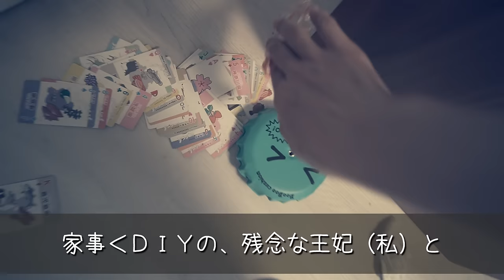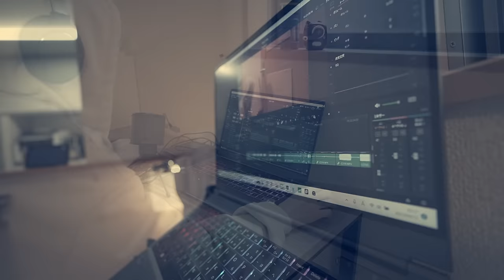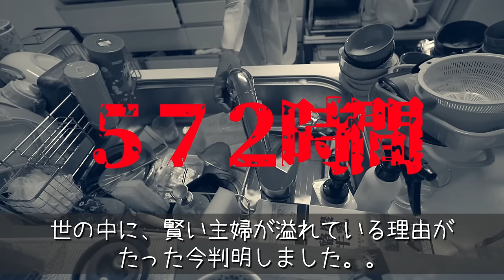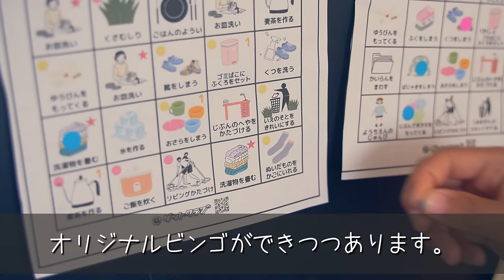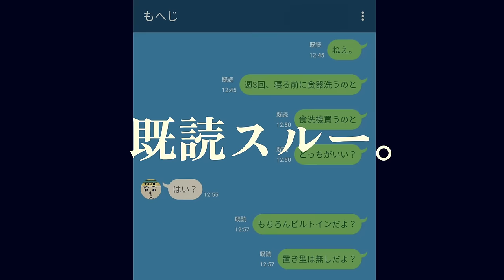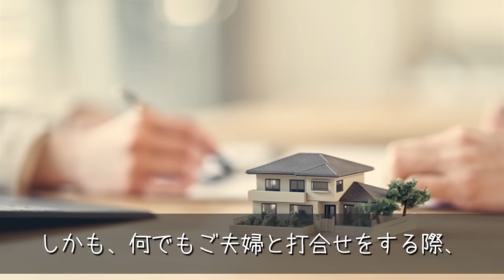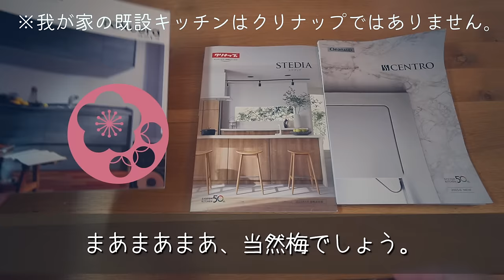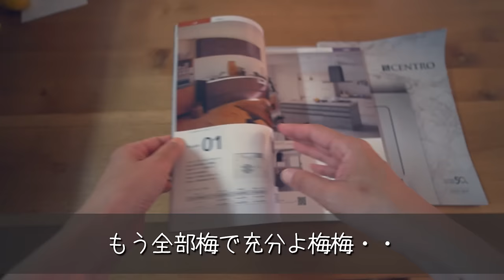#15【DIYの光と闇】DIYやめますか？それとも母親やめますか？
キッチン浄化ＤＩＹ、
まずは取り掛かる以前に大きな壁にぶち当たる。
果たしてその壁とは・・！？
そしてアキの壊滅的ポンコツ具合が暴かれる・・
 衝撃のラストまで目が離せない・・！

※次回予告が収まり切りませんでした。
次回は、ひとまずキッチンの断捨離から始まります！お楽しみに！

□参考サイト

献立に迷わないホワイトボード活用術（ダイソー）

0:00　オープニング
1:32　キッチンリセットwithポンコツエピソード
5:30　家事削減の決意
7:23　マグネット献立表づくり
8:12　お手伝いビンゴ導入
9:00　命運を握る食洗器問題
11:44　おミーレですと!?
13:49　松竹梅地獄のキッチン選び
16:39　ショールームへ突撃！
17:11　衝撃の事実が発覚！